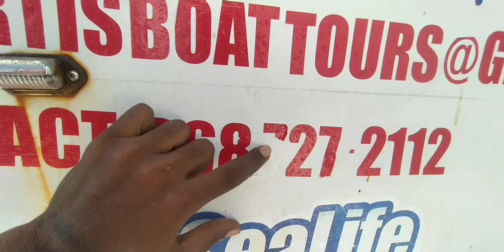SCUBA DIVING FOR **LION FISH** ..LAST DAY IN TOBAGO.‼️